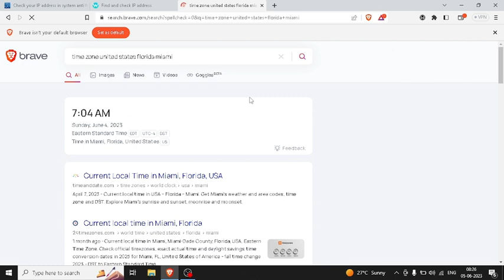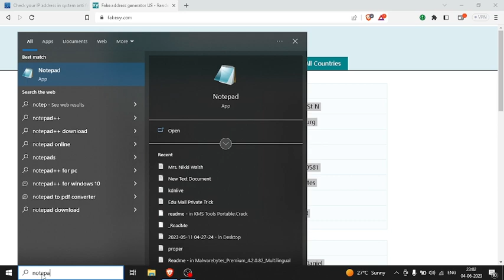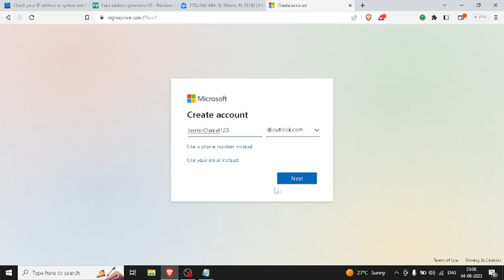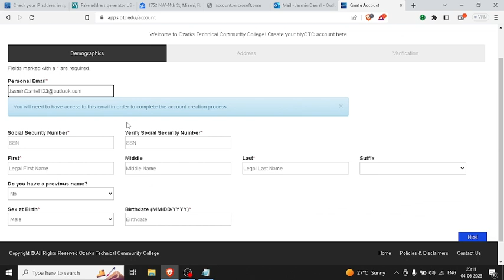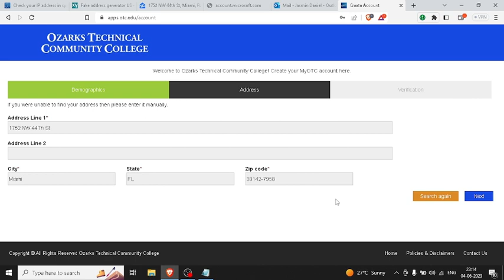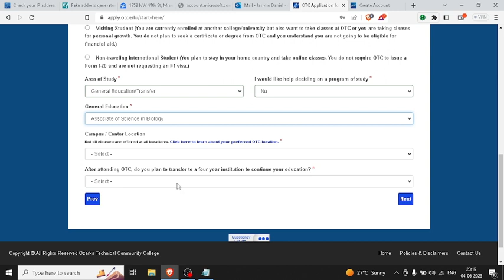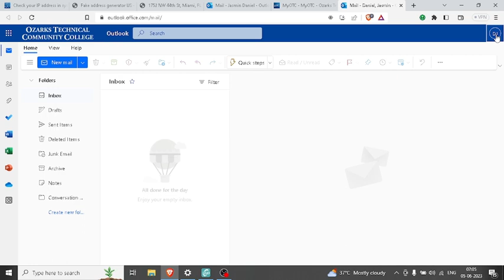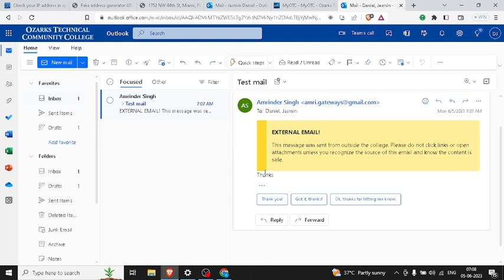How to create Student Email ID | Get Edu Mail ID | Free Edu Email | Gateway Solutions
Look no further! Gateway Solutions is here to guide you through the process step by step.

1) Tech Champion Support
2) Junnu ki tech
3) Sachin Tech
4) Vk technical bhaiya
5) Abhi Rathore
6) Nitya k Support
7) Mangesh kumar
8) Spreading Gyan
9) Technical bhukhar
10) Manoj dey
11) Technical yogi
12) Creator search 2.0
13) Arvind zone You Can Support Us
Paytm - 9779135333